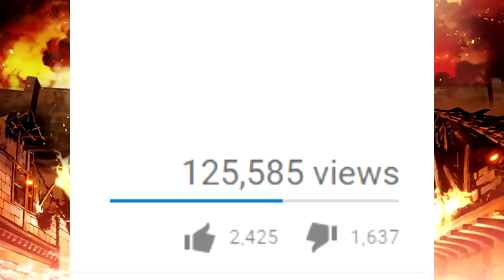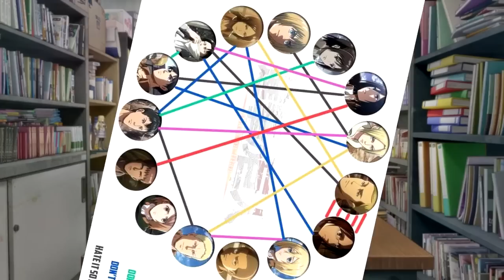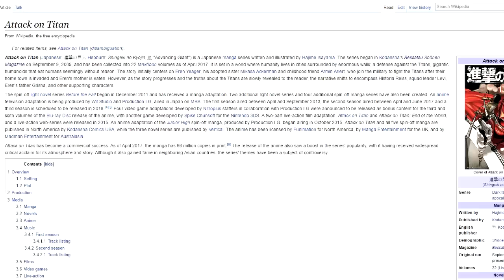The Subtle Sexuality of Attack on Titan (Shingeki no Kyoujin)